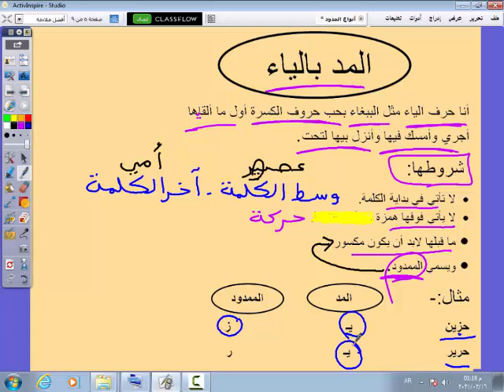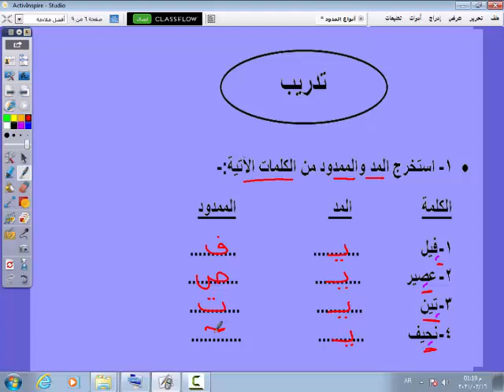لغة عربيه - المد بالياء ( الصف الأول الإبتدائي - قسم لغات )